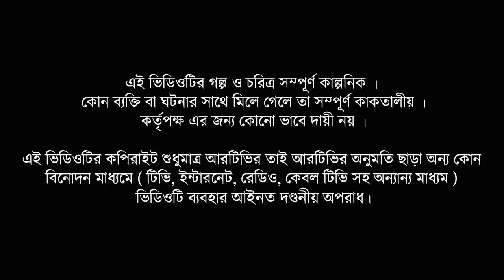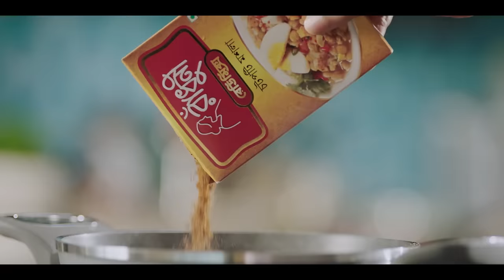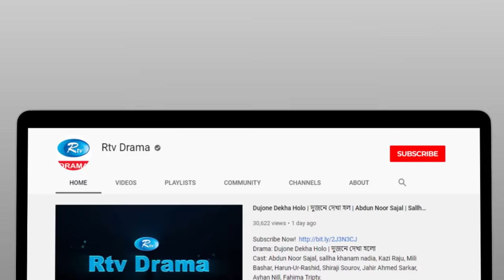Majed Miyar Status (মাজেদ মিয়ার স্ট্যাটাস ) | Ft. Jahid Hasan, Nabila | Eid Natok | Rtv Drama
Drama : Majed Miyar Status (মাজেদ মিয়ার স্ট্যাটাস )
Cast: Jahid Hasan, Nabila
Script: Maruf Rehman
Director: Mahmud Hasan Rana